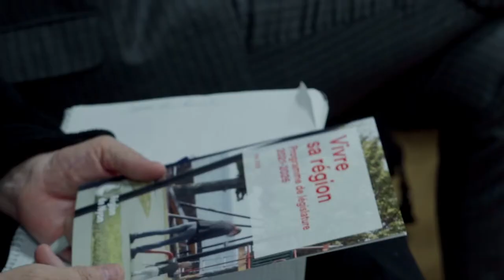Action publique. Programme de législature 2021-2026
Épisode 2

La Région de Nyon a dévoilé son programme de législature, qui trace les grandes lignes sur lesquelles elle souhaite travailler jusqu'en 2026.